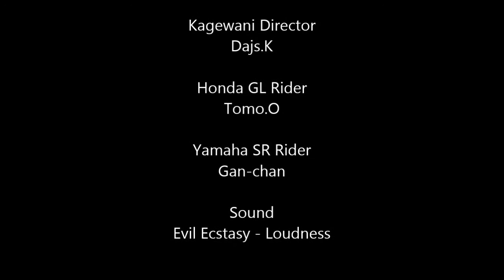CHOPPERS GL Custom & SR Custom